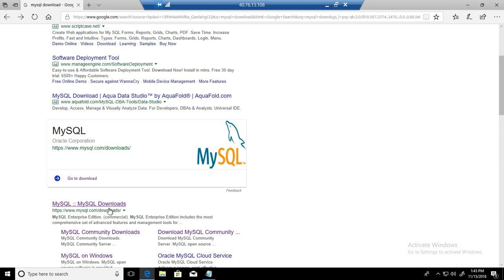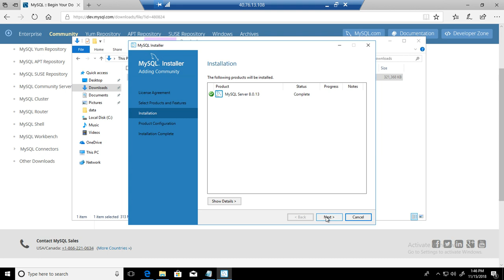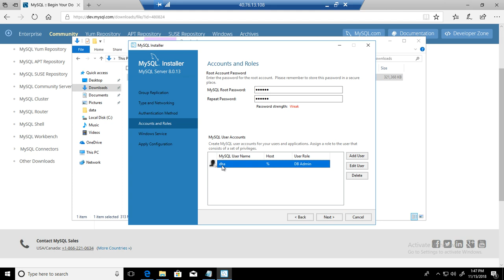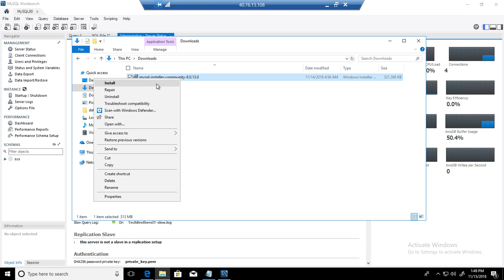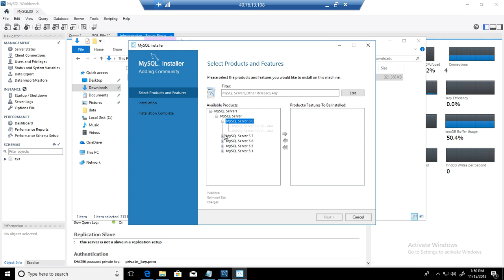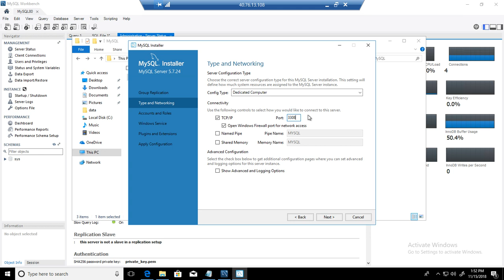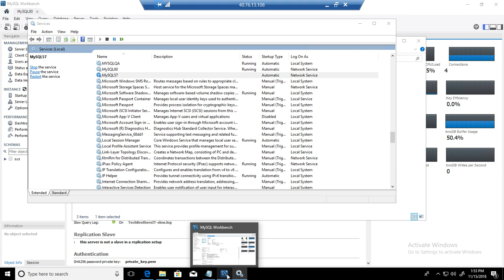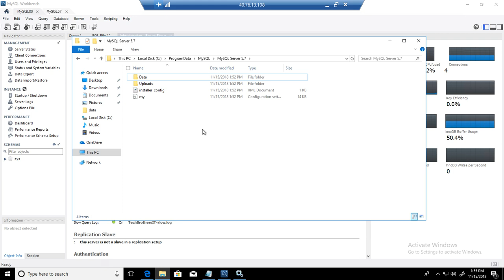How to install different versions of MySQL server on same Windows Machine - MySQL DBA Tutorial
How to install different versions of MySQL server on same Windows Machine
demo explains
How to download MySQL Community Server from web for multiple versions of MySQL
How to Install MySQL 5.7 on Windows Machine
How to Install MySQL 8.0.13 on same Windows Machine where we have installed MySQL 5.7
Items to consider when installing multiple versions of MySQL on same Windows Machine
Connect to multiple MySQL servers on same machine by using MySQL Workbench

To follow step by step tutorial for MySQL DBA for beginner to Advance

MySQL DBA Certification Training
MySQL DBA Tutorial Step by Step
MySQL DBA Training online free
MySQL Real Time DBA Tutorial
MySQL Administration Course step by Step
MySQL Tools for Development and Admin